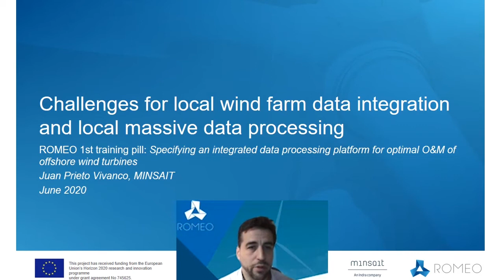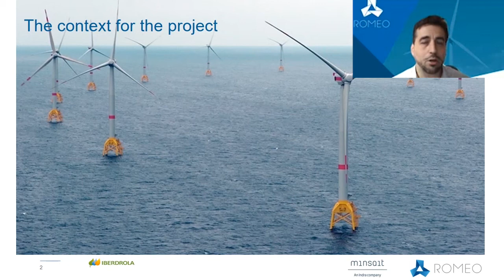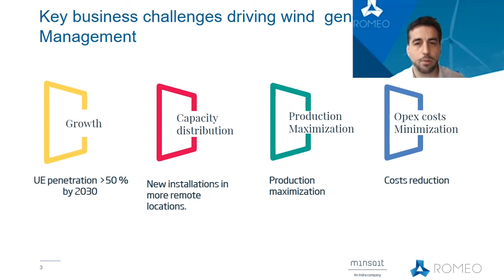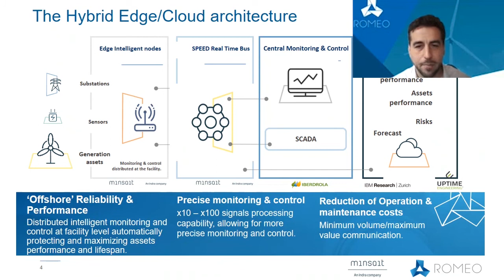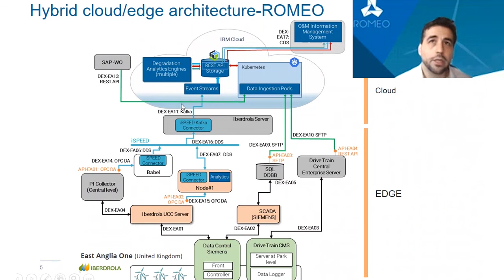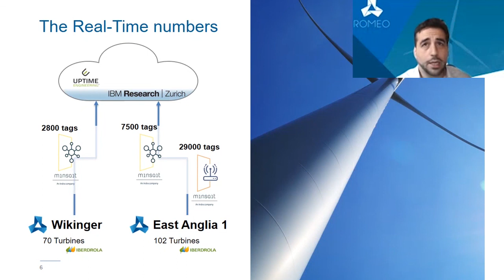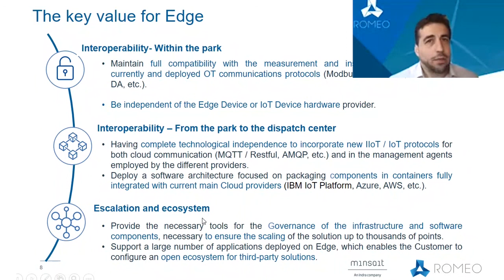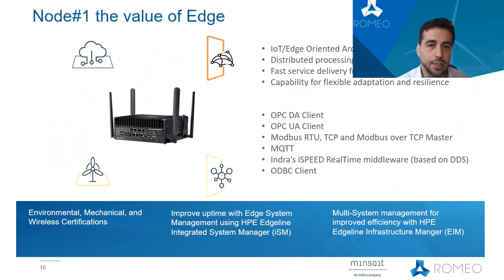ROMEO Project: 1st Training Pill (MINSAIT)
This is the first training pill of ROMEO Project, an initiative backed by the European Commission's Horizon 2020 programme.

Juan Prieto Vivanco from the partner MINSAIT explains the challenges for local wind farm data integration and local massive data processing in this video.

ROMEO Project (Reliable OM decision tools and strategies for high LCoE reduction on offshore wind) is an initiative backed by the EU and integrates a multidisciplinary consortium formed by several European partners: Iberdrola Renovables, Siemens Gamesa, EDF, RAMBOLL, IBM Research – Zurich, Minsait – INDRA, BACHMANN Monitoring, LAULAGUN Bearings, UPTIME Engineering, University of Strathclyde and ZABALA Innovation Consulting.